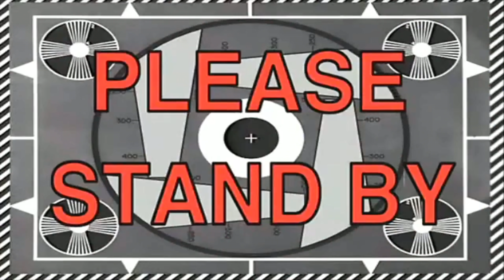Making AWKWARD SITUATIONS In Drive Thru's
THIS VIDEO WAS SO AWKWARD! HAHA

JOIN THE RICHWAY FAMILY!